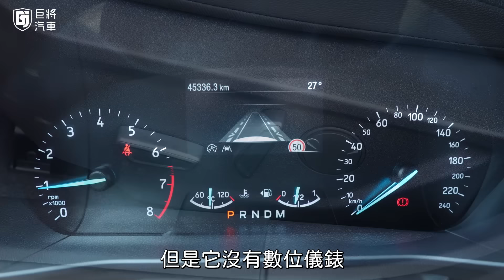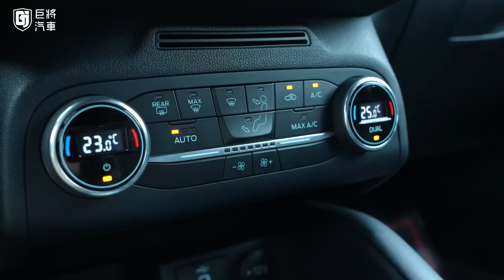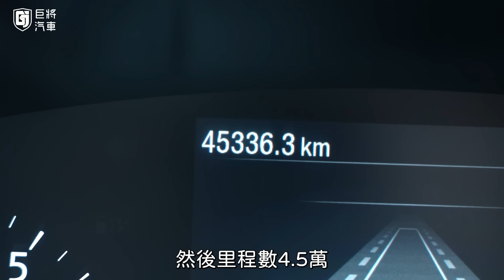【巨將汽車】媲美進口車的國產車!? 優異的操控和底盤，點燃跑山的靈魂，有改裝但不多，成交就送XX?｜21年Ford Focus 5D ST-Line Lommel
店址：高雄市左營區曾子路467-1號

製作：阿鼎
企劃：阿鼎
攝影：阿鼎
後製：予淳